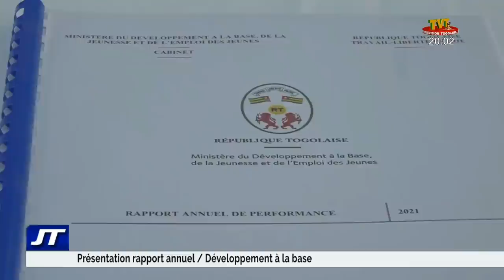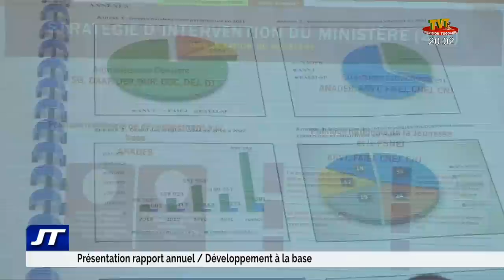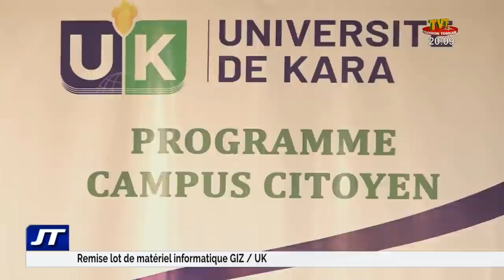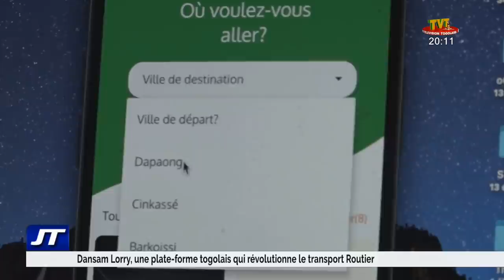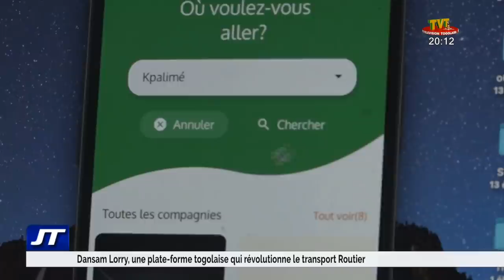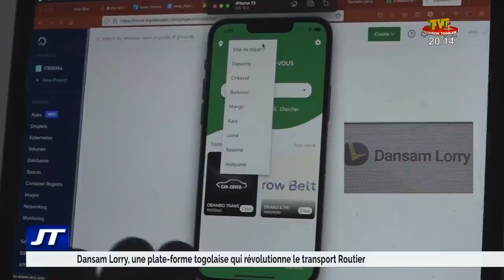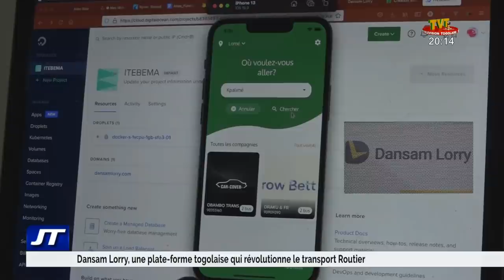JOURNAL DE 20H DU 01 FEV 22